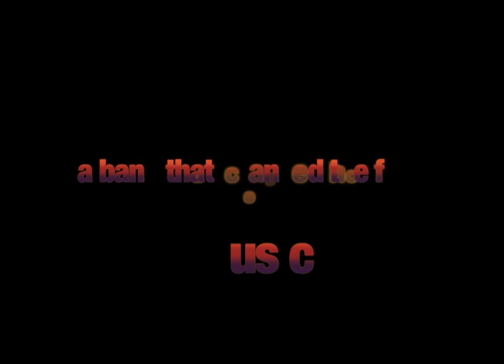ICEMOSIS, the feature film, Teaser Trailer 1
the first in a series of teasers and trailers for this exciting feature film project coming in 2015